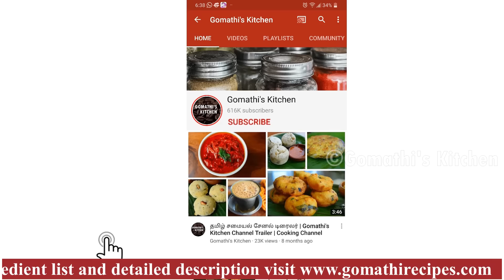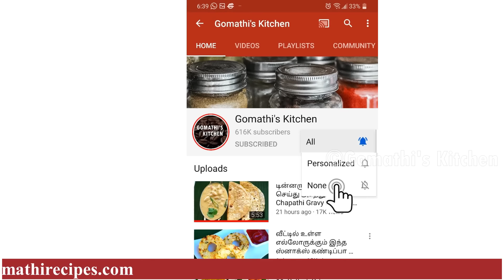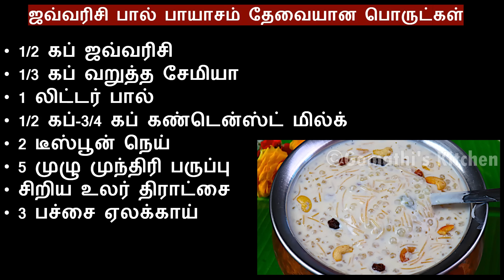ஜவ்வரிசி சேமியா பாயாசம் ஒருமுறை இப்டி ஈஸியா செஞ்சு பாருங்க/semiya javvarisi payasam recipe in tamil